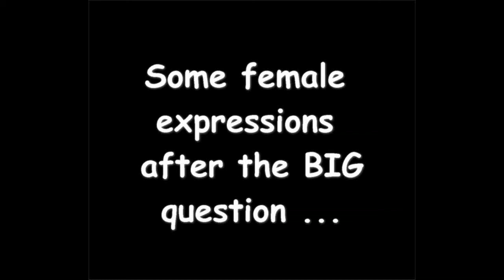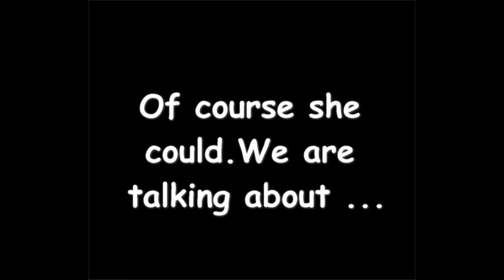Girl Power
The movie is made in pure irony seen from a pure humorous side on an old topic question about the eternal debate about the two human genders and is absolutely not made to hurt or offend anybody.If you understand this you are probably fairly even in your thinking in the substance and if not ... :)